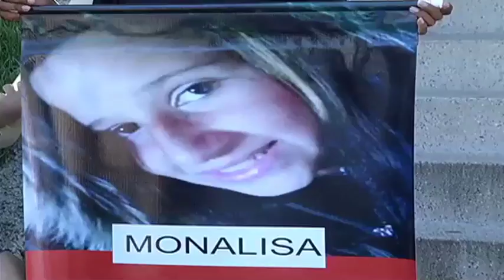JF: Jovem é condenado por matar vizinha por briga por varal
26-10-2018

Lucas foi condenado pelo juri a 18 anos de prisão em regime fechado, mas ele permanece solto e pode recorrer da decisão.